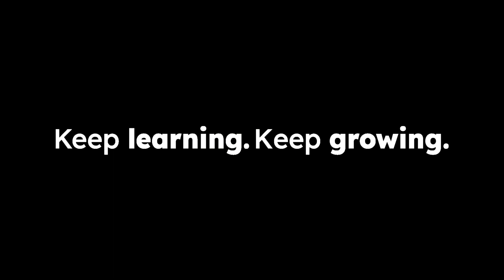Product Pro Tips | Proof of work for product management newbies?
Welcome to Product ProTips - a series where NextLeap Fellows answer the most burning questions about breaking into Product Management.

In this episode, our very own Prince Bharadwaj, an APM at PhonePe, talks about how aspiring APMs can build a proof of work to showcase their product thinking, especially if they are new to the field.

Take notes and keep those questions coming in the comments section below! 🤗

And if you want to transition to Product Management and don’t know where to begin, check out our Product Manager Fellowship!

Also, check out NextLeap website for the latest and upcoming programs.

You can also follow NextLeap on Social Media for all the latest and upcoming: